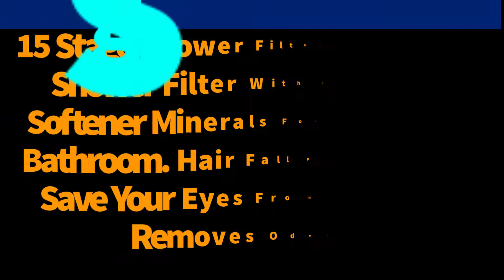Best Solution For Hard Water With AquaKing Shower & Tap Filter To Reduce Chlorine, Fluoride in India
Top Hard Water Solution Which Helps to Soften Water AT Home Without Any Side Effects Aquaking Hard Water Shower & Tap Filter Softener

It helps stop hair fall, and dry skin helps providing good bathing water. aquaking is best portable shower head filter with vitamin c it is very easy to install and long time providing solution for your bathroom to soft water.

Easy to install and very easily home delivery available in  India, Canada, USA, Austalia, UK To Remove Hard Water, Clean Bore Well Water
Reduce Hair Loss Due to Chemical filled, Salt ,  Rust, Iron , Well Water . Also protects your Skin from becoming dry and eyes from becoming dry due to hard water.

Follow Us On Mix.Com

61